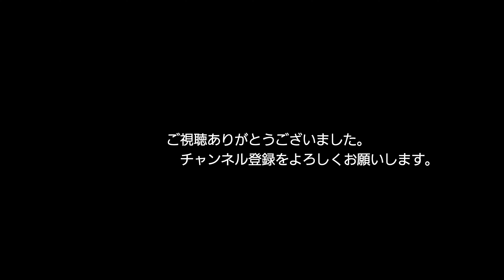5/22 の 4075レ EF510-307 朽網ー苅田 日豊本線,貨物,4075レ,ef510,ef81,ed76